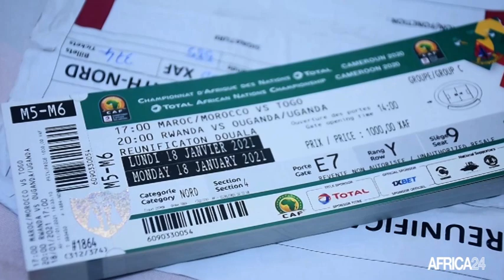Cameroun, CHAN 2020 : FORTE DEMANDE DE TICKETS DE STADE À DOUALA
Sport : En raison de la crise sanitaire, la confédération africaine de football a prescrit un taux de remplissage de 25% dans les stades qui abritent la compétition.